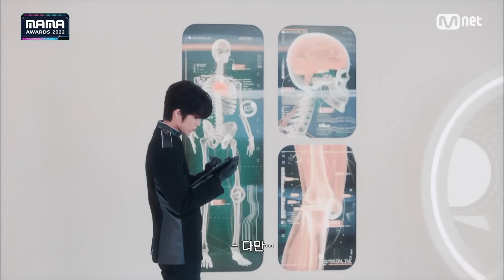[2022MAMA] TREASURE (트레저) | All Moments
World’s No.1 K-POP Awards
2022 MAMA AWARDS